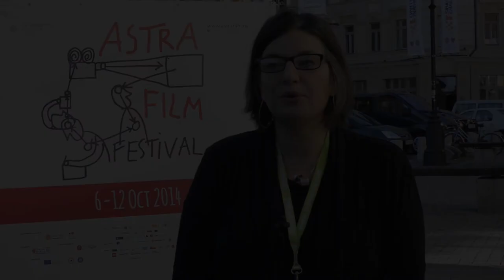Interviu Mona Nicoara la AFF 2014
Interviu acordat de regizoarea si producatoarea Mona Nicoara pentru Hotnews.ro in cadrul festivalului Astra Film - 2014